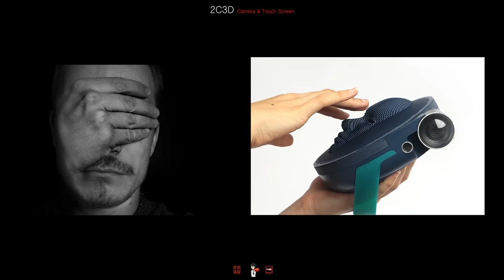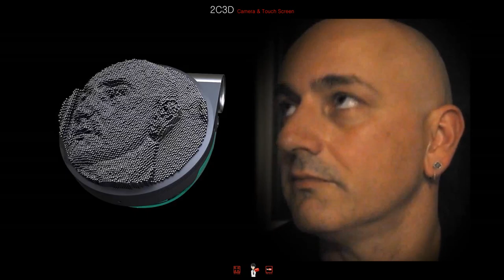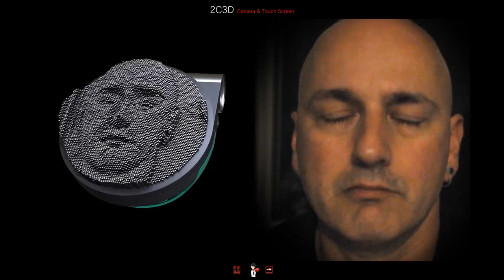손으로 세상을 보다 '2C3D'-[스나이퍼 뉴스룸]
2C3D는 시각장애인들을 위해 우리 눈에 보이는 사물들을 손으로 만질 수 있도록 표현해주는 독특한 아이디어의 3D 터치스크린 카메라입니다.